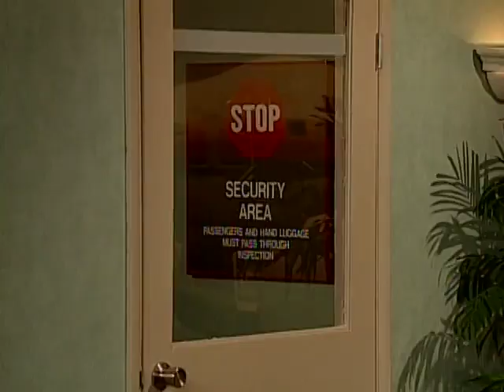MADtv - Stuart: Airport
Featuring:

Nicole Sullivan - Stewardess
Mo Collins - Doreen Larkin
Michael Mcdonald - Stuart Larkin